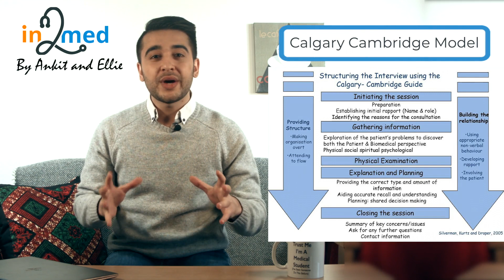Our Method for taking a Medical History - In2Med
In this video, we go through a strategy for taking a medical history. We have combined strategies taught at medical school and our own experiences in order to generate a template to help other medical students with the initially daunting challenge of taking a history. Give it ago and let us know if you find the approach helpful.

00:00 - Introduction
00:25 - Calgary-Cambridge Model
02:01 - Our History taking template
03:43 - Presenting Complaint
05:06 - Ideas, Concerns, Expectations
05:54 - System Review
07:32 - Past Medical History
07:54 - Family History
08:11 - Drug History
08:31 - Social History

OUR ONLINE COURSES:
Free Clinical Medicine Modules – Join our online medical portal

WHO ARE WE:
We are Ankit and Ellie, two final year medical students studying at the University of Cambridge. Our aim is to make high-quality resources to help students both apply to and navigate through medical school. We post videos about medical topics and what we wish we knew when we were starting out. Make sure you also check out our open access clinical modules on our

One of the big strengths of In2Med, it’s more than just a source of information. It’s a community in which each member is a vital part, whether that’s learning or contributing to the resource bank.Join the In2Med community by subscribing to our YouTube channel and becoming a member on our website.